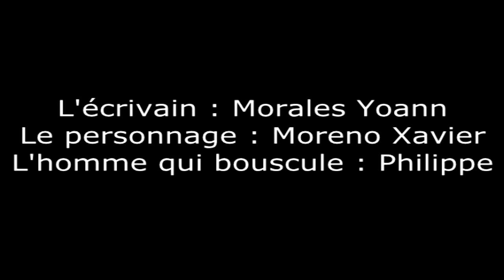Writter - Court métrage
Lorsqu'un écrivain se voit imposer une "Dead-Line" de 30 jours pour écrire un nouvel ouvrage sous peine de ne plus avoir de salaire, celui-ci se met à penser à voix haute sa future histoire... Mais rapidement il patauge. En parallèle le personnage qu'il crée  semble peu à peu prendre vie et conscience qu'il est écrit par une tiers personne...